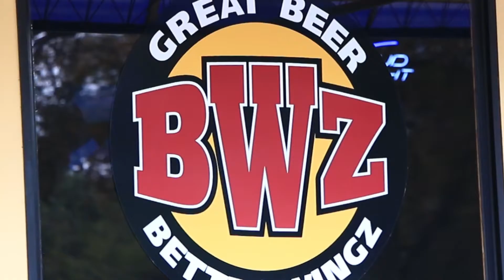Rise Up San Antonio - Brewingz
In the mood for some great lunch specials with amazing wings and burgers? Stop by Brewingz and try out some of their awesome food. Great prices and family friendly!